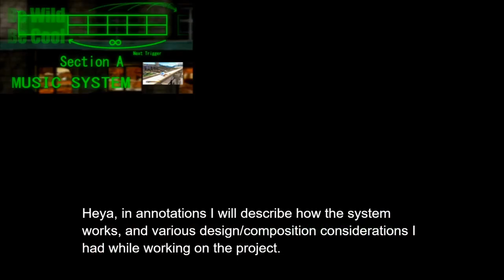[Falk reupload] Rooftop Run - Interactive Music Re-score "Be Cool, Be Wild"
This video has been unlisted on baldfalk's channel for some time, but it was glitched. I've restored the annotations and re-synced the audio. Hopefully he doesn't mind.

(Upload date: November 3, 2011)

[Orig. Description]
First Berklee College of Music FS-471 Advanced Scoring for Games assignment, using Wwise.

The music is set up so that the game swaps from section to section based on position in the level, with triggers set up to move the music from one section to the next.

Additionally, each main section contains two different versions, that swap depending on Sonic's performance.

The music is designed to help tell the story of the level, rather than just playing a single musical track on loop. For example, the triggers and composition is set up so that the guitar solo will kick in on the clock tower grind every time, regardless of how fast or slow players progress through the level.

Oh, re: song titles, there originally was supposed to be a 3rd genre for extremely poor performance, which would have been called "Be Groovy" but it wasn't working as intended. Oh well. :P Failed easter egg.